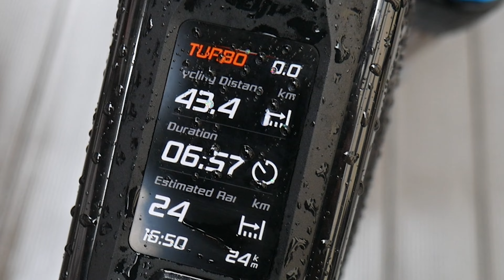EUROBIKE VLOG | Traum Räder und DJI E-Bike Innovation | Julian Schneider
In den Messe Hallen in Frankfurt fand am Wochenende die Eurobike statt. Eine der größten Fahrradmessen Weltweit. In diesem Video nehme ich dich mit meinem Sponsor (SpreeMTBZone) mit auf die Eurobike und zeige die viele interessante Mountainbike Neuheiten, wie zum Beispiel das neue E-Bike Flaggschiff vom Drohnenhersteller DJI, welcher frisch in den E-Bike Markt eingestiegen ist. Dazu gab es noch viele interessante Mountainbike Komponenten, z.B. von der Firma Leatt zu begutachte, sowie viele Custom aufgebaute Mountainbikes.
Viel Spaß mit dem VLOG von der Eurobike in Frankfurt!

Location: Eurobike, Frankfurt Messe

Es kostet euch keinen Cent mehr und es gibt keine versteckten Kosten. Ich bekomme lediglich eine kleine Provision, wenn über diese Links etwas bestellt wird - danke an dieser Stelle für deine Unterstützung!❤️

Du hast noch Fragen oder Anmerkungen? Ab in die Kommentare damit!